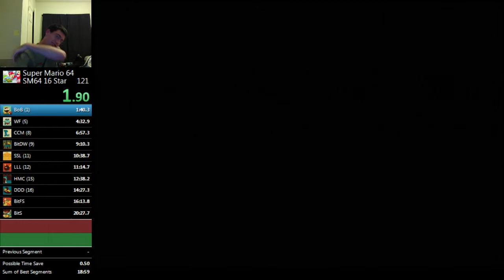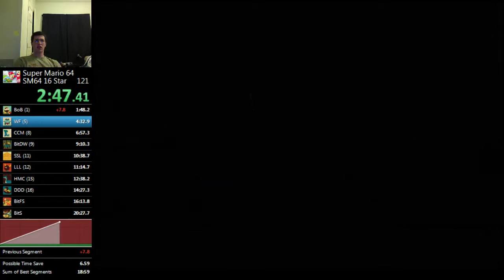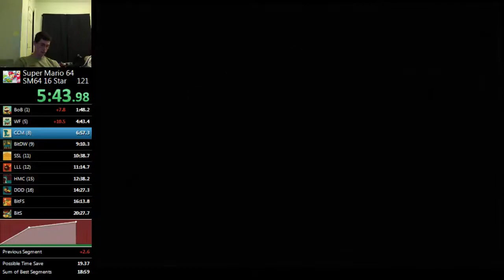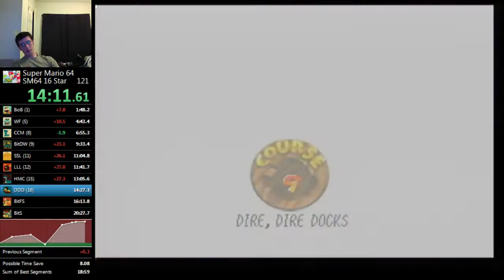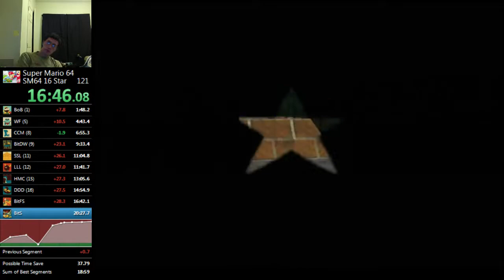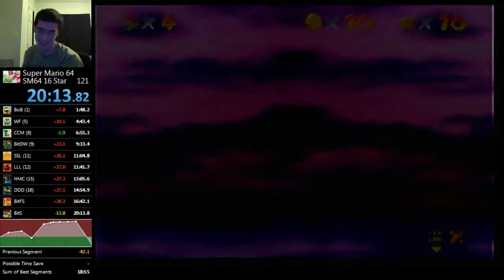SM64 16 Star PB 20:13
BitDW death. So close, obviously more than 14 seconds of mistakes. Small mental breakdown after the run.

6/9/14